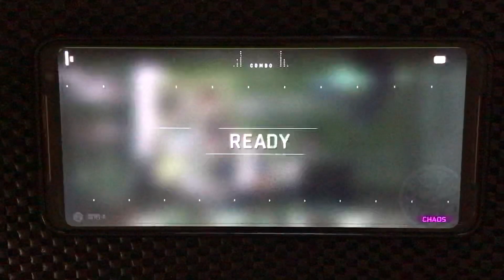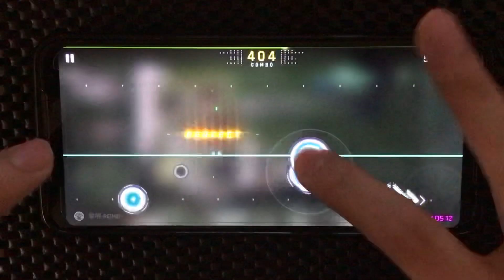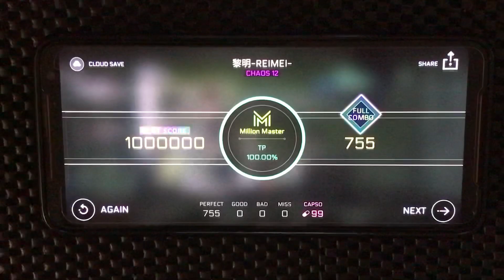【SIGHTREADING | CYTUS II】黎明 -REIMEI- CHAOS LVL 12 MM 100.00% TP ✔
Player: Ritxman

Basic Configuration:
Device: Asus ROG Phone II
Offset: 0.14

Game Information:
Song: 黎明 -REIMEI-
Artist: Tatsh
Difficulty: Chaos lvl 12
Million Master 100.00% TP 1000000 pts

Buat viewers dari Indonesia, apabila kalian suka dengan video ini, kalian bisa traktir Ritxman Indomie di Berapapun traktiran dari kalian, saya akan apresiasi dengan memasukkan nama kalian di daftar donator / Hall of Fame